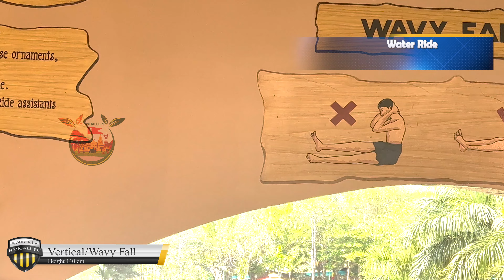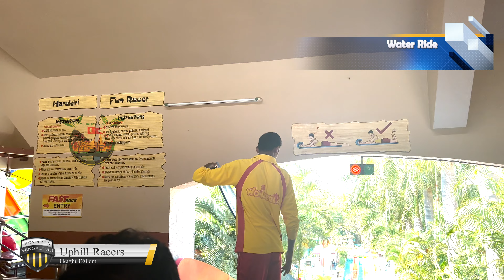Wonderla Guide: Everything You Need To Know Before Visiting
If you're thinking about visiting Wonderla, then you need to watch this guide first! In this video, we'll share everything you need to know before visiting Wonderla, from the different Amusement Park attractions to the Water Park.

We hope this guide will help you make the most of your visit to Wonderla, and that you have a lot of fun while you're there!
Ticket Price: Adults -  Rs 1599 (Including GST)/Person
                        Kids - Rs 1279 (Including GST)/Kid